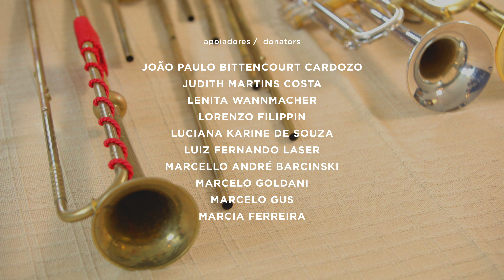#41 BACH BRASIL - O Trompete: Instrumentos de Bach - com Bruno Lourensetto | BACH SOCIETY BRASIL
O oitavo episódio de nossa série sobre os instrumentos do tempo de Bach convida Bruno Lourensetto (SP) para apresentar o trompete barroco. Em formato de  conversa com o diretor artístico Fernando Cordella, o programa aborda a origem do instrumento na Antiguidade, a produção do som, a evolução que levou até o trompete moderno e sobre a linguagem barroca na performance do repertório de Bach. Excertos em vídeo de performances do trompetista com o Ensemble Bach Brasil ilustram o bate-papo, incluindo movimentos  do Magnificat em Ré Menor BWV 243.

O quadragésimo primeiro concerto da série Bach Brasil tem realização da Bach Society Brasil e conta com o apoio do Goethe Institut, Instituto Ecossis, EROICA_música, Carangacci música, Badermann Arquitetura, e financiamento dos apoiadores da Bach Society Brasil.

Assista a outros concertos e saiba mais sobre a Bach Society Brasil

Magnificat em Ré Maior, BWV 243
- Coro: Magnificat anima mea
- Coro: Fecit potentiam (a partir do comp. 13)
- Coro: Gloria Patri (a partir da metade do comp. 14)

BRUNO LOURENSETTO
trompete barroco
Aclamado como "impressionantemente seguro" pelo New York Times e "simplesmente estupendo" pelo jornal inglês Arts Desk, Bruno Lourensetto é solista, camerista e apaixonado pela criação de formas inovadoras e significativas de apresentar música clássica hoje. Trompetista principal da Bachiana Filarmônica, trompetista barroco da Portland Baroque Orchestra e diretor artístico da Sociedad Boliviana de Música de Câmara, Bruno já atuou como primeiro trompete da OSESP, Miami Symphony, orquestras de Querétaro e Guanajuato no México e em turnês com a Orquestra das Américas pelas Américas, Europa e China, apresentando-se no Carnegie Hall, Royal Albert Hall, Blue Note Jazz e Salar do Uyuni. Como trompetista barroco trabalhou com a Julliard415, Pacific Baroque Orchestra, Early Music Vancouver, Minnesota Lyric Baroque, Indianapolis Baroque, Bach Collegium-Ft. Wayne.
Bruno tem encomendado, apresentado e gravado novas obras para trompete e música de câmara de compositores(as) Brasileiros e Latino-Americanos, incluindo a quinta ópera escrita na história da Bolívia e o lançamento do álbum Musicotrópole do seu sexteto Senna6. Ganhador do Chicago Brass Competition, National trumpet competition e Alumni Enterprise Award por inovação em música clássica da Music Academy of the West, Bruno é artista dos festivais Oregon Bach Festival, Stauntoun Music Festival e MostArts NY e professor no Festival Música nas Montanhas, Oficina de Curitiba e Festival de Verão de Campos do Jordão e recebeu diplomas de performance pela Mannes College em Nova York e Indiana University Jacobs School of Music, mestrado pela University of Southern Mississippi, bacharelado pela Universidade de São Paulo.

FERNANDO CORDELLA
direção artística e cravo
É considerado um dos cravistas mais ativos de sua geração na América Latina. Em 2015 recebeu o prêmio TOYP JCI Brasil como a figura mais expressiva no Brasil do ano, na categoria “Êxito Cultural”. Diretor artístico e maestro titular da Sociedade Bach Porto Alegre e Bach-Brasil. Desde 2016, é o professor da classe de cravo da EMMSP – Escola Municipal de Música de São Paulo e um dos coordenadores da Oficina de Música Barroca da mesma instituição.
Tem atuado fortemente como solista e maestro convidado nas principais orquestras do Brasil e exterior. Atuou sob direção de: Peter van Heyghen, Nathalie Stutzmann, Luiz Otávio Santos, Michaela Comberti, Olivia Centurioni, Bart Naessens, Roman Garrioud, Juan Manuel Quintana, Rodolfo Richter, entre outros.
Iniciou seus estudos com a pianista Dirce Knijnik, e no cravo teve Nicolau de Figueiredo como seu principal mestre. Vencedor do Prêmio Açorianos 2011 como melhor intérprete da categoria música erudita pelo disco “CRAVOS – de Frescobaldi a Mozart”.

CRÉDITOS:

Direção artística: Fernando Cordella
Direção audiovisual: Caio Amon
Direção e Engenharia de som: Fabiano Cordella
Direção de produção: Ilton Carangacci
Direção de Fotografia: Caio Amon
Iluminador: Oswaldo Perrenoud
Assistência de produção: Eduarda Piltcher
Montagem e Arte gráfica: Marcelo Freire
Assessoria de Imprensa: Carangacci música
Produtora audiovisual e de conteúdo: EROICA conteúdo
Presidente da Bach Society Brasil: Bernardo Frederes Krämer Alcalde
Secretariado administrativo: Alexander Kleine